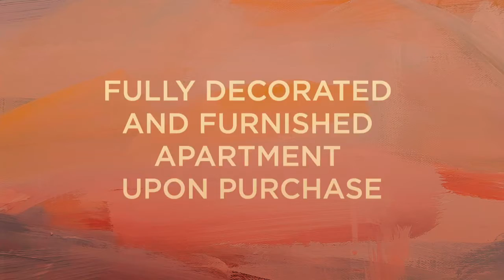RESERVA REAL | EXCLUSIVE FURNITURE PACKAGE INCLUDED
Purchasing your new condo just go easier! Yes, your Caribbean Dream now comes turnkey ready for you to enjoy without the stress.
Making the moving process to paradise stressless, stylish and effortless!
As an owner of Reserva Real you enjoy:

·        Access to Golf Country Club
·        Membership to Private owners Beachfront Club
-      Access to Private Beach Club at an International Resort

And until Nov 30th all reservations can be done with 3k instead of 5K.